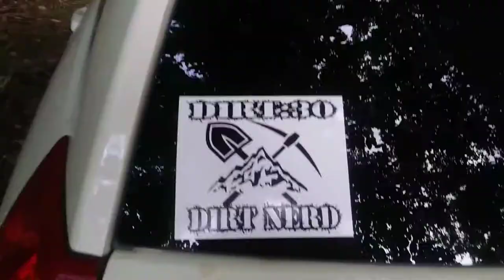Mailbox Surprise!!!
Check out Dirt:30 with George